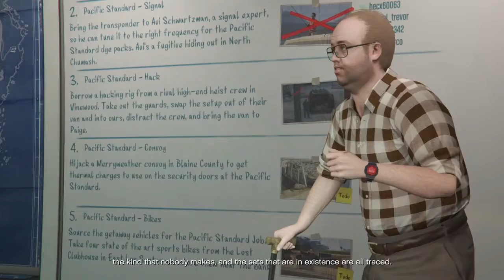Grand Theft Auto Online #52 - Heist #5 - The Pacific Standard Job - Hacking